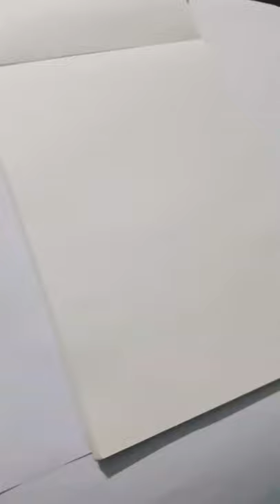Watercolour Butterfly Painting|Creative Classic